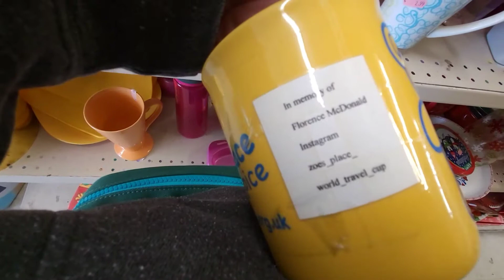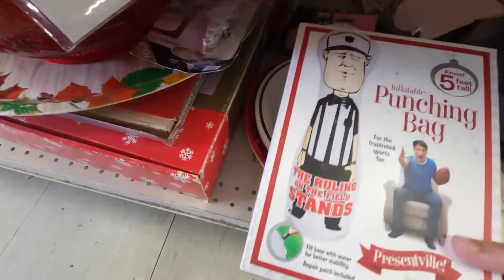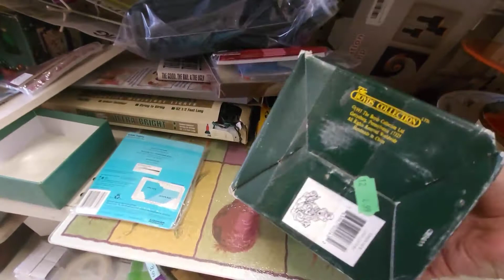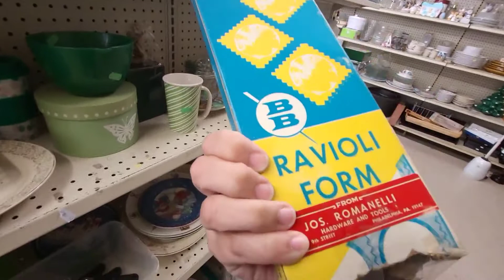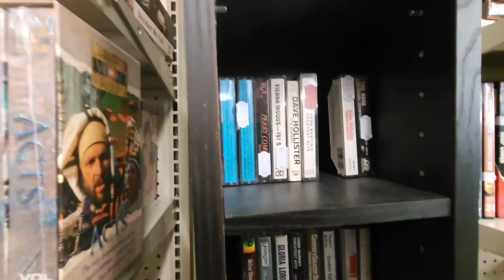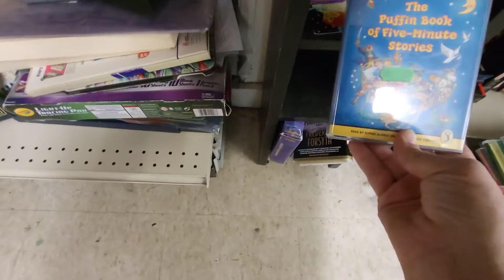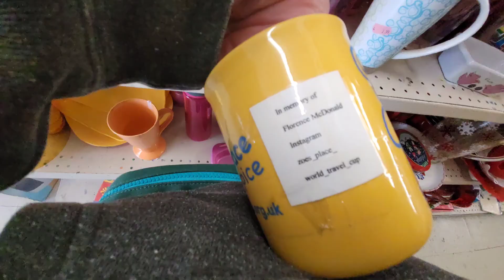Salvation Army - 4/23/21 Rising Sun Ave Philadelphia